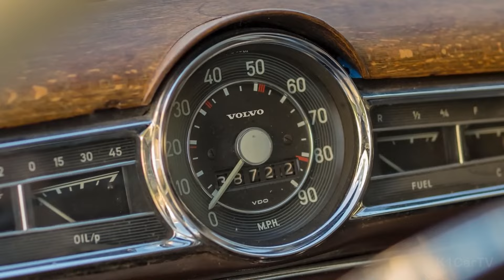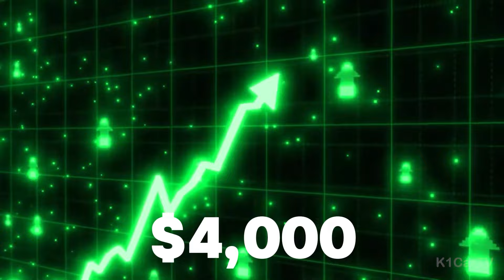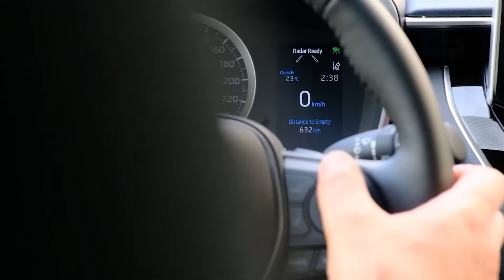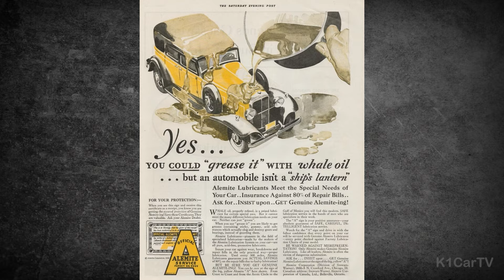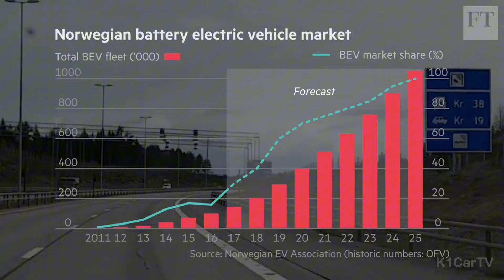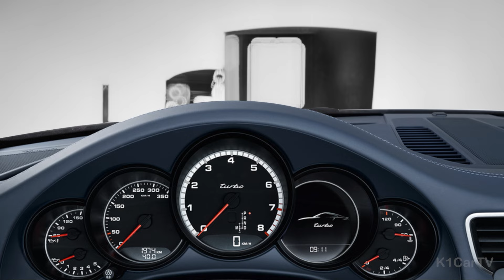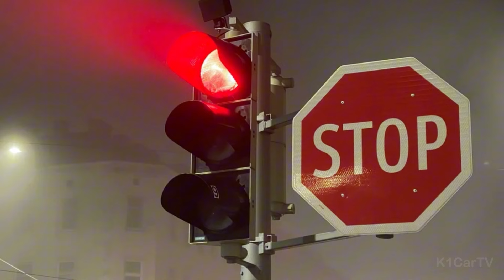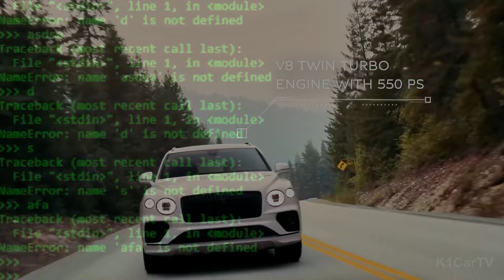101 FACTS ABOUT CARS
TOP 101 MIND-BLOWING FACTS ABOUT CARS